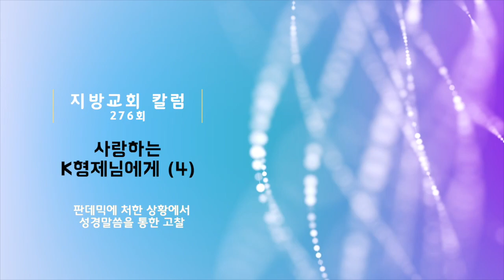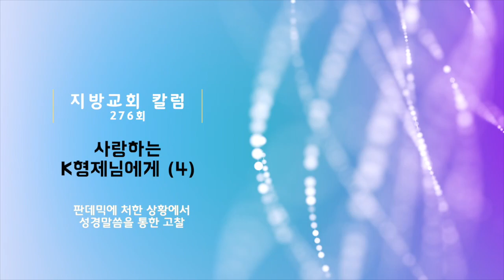지방교회 칼럼 276회 - 사랑하는 K형제님에게(4)